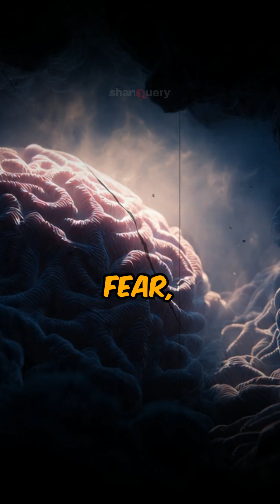The Shocking Power of Your “Second Brain” Hidden Inside the Gut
Did you know your body has a second brain hidden inside your gut? This mysterious “Gut Brain,” containing over 100 million nerve cells, silently controls emotions, instincts, mood, stress response, and even decision-making. Scientists reveal that nearly 90% of serotonin—the key hormone that stabilizes mood—comes directly from the gut, proving how deeply the digestive system influences the mind. In this documentary short, we explore the Gut-Brain Axis, how it detects danger before your conscious mind, and why your gut “knows” things long before you realize them. This ultra-cinematic breakdown will show how the enteric nervous system shapes fear, anxiety, intuition, and the body’s hidden warning signals. If you’ve ever felt a sudden gut feeling, this video reveals the science behind it.